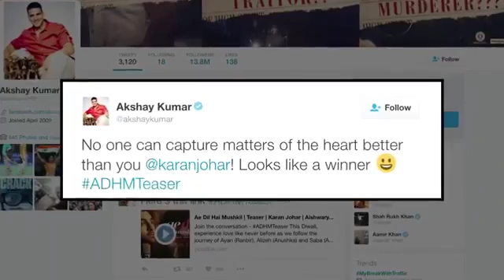Ae Dil Hai Mushkil TEASER Celebs Reaction